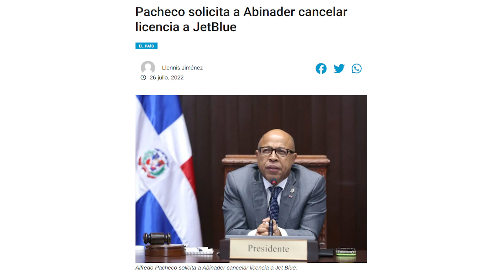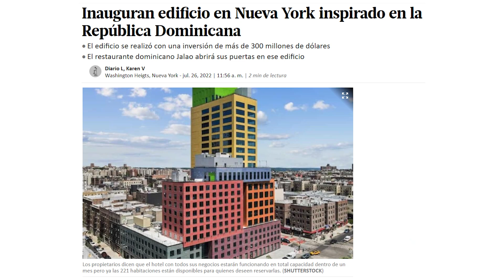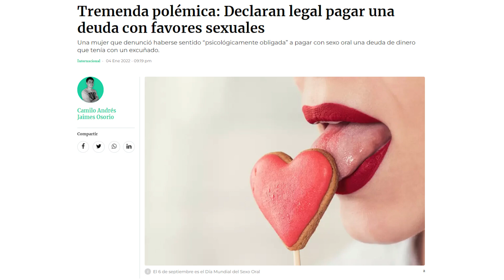LA VERDAD SOBRE JET BLUE!!! LO VAN A CANCELAR SI O NO?